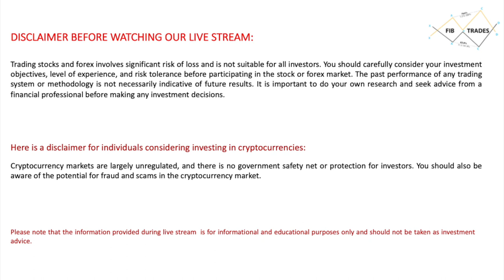APRIL INTRO~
More information about our Broker 8eightcap:

-LOW SPREAD
-REGULATED BROKER
-100+ Crypto Derivatives